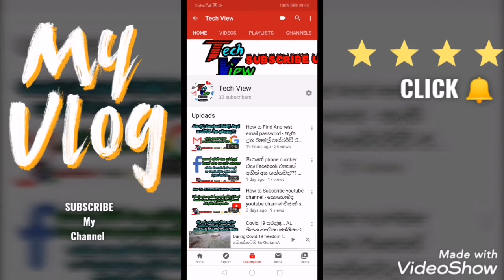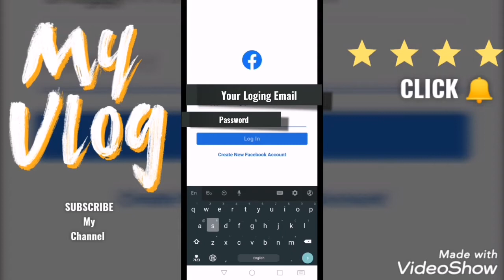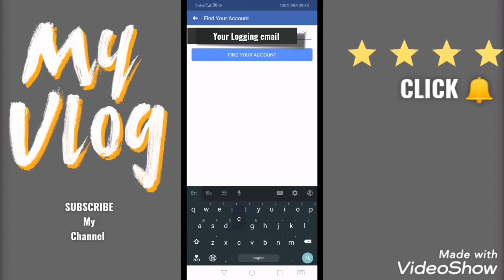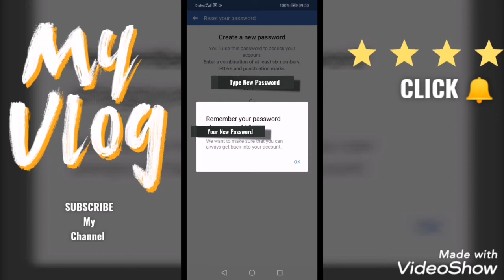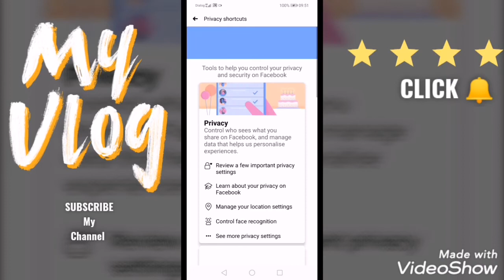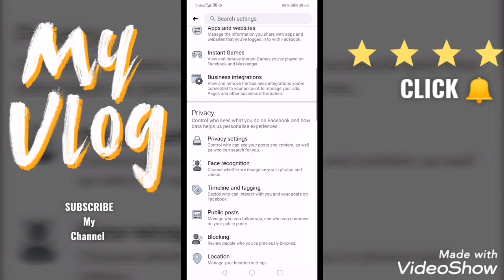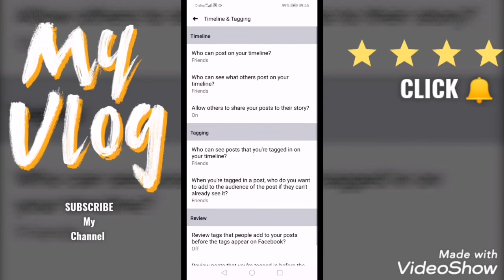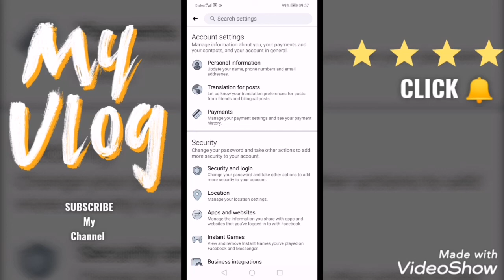How to Recovery Fb Password - අමතක Fb පාස්වර්ඩ් එක ගමු